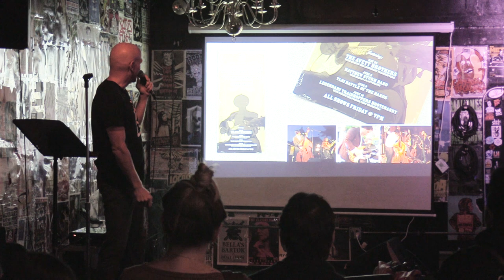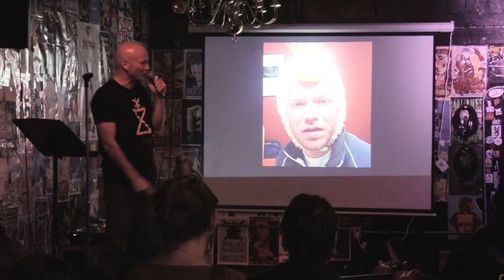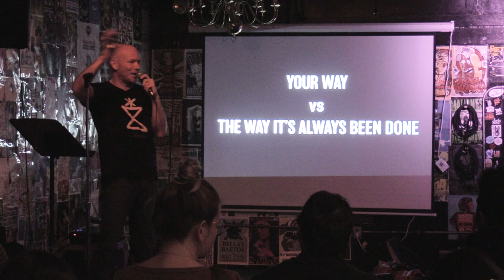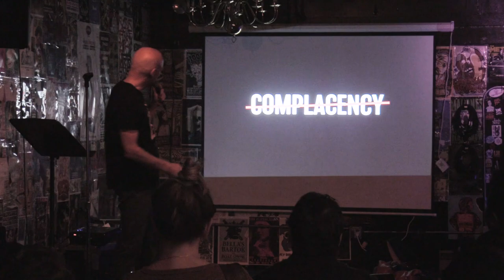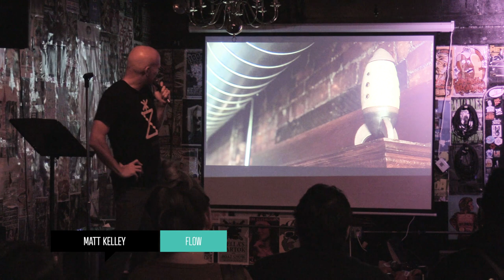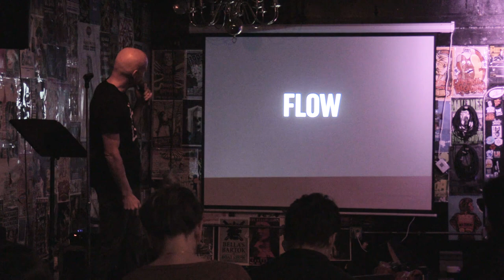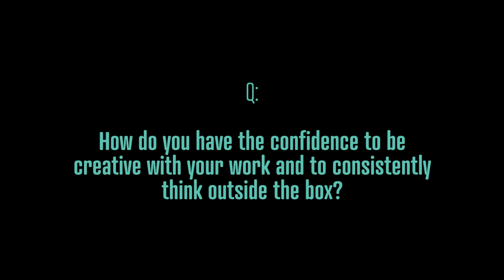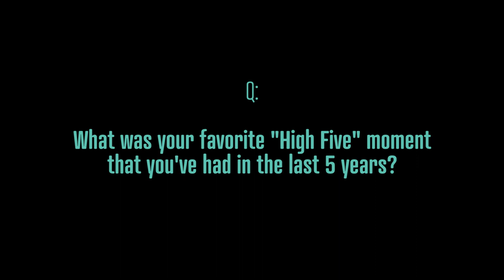Matt Kelley: "Work with those you trust."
"Matt Kelley talks on the power of working with people that you can trust in, and on how to build off of the energy and momentum of change."

Matt Kelley at CreativeMornings Fort Wayne, October 2019. Free events like this one are hosted every month in dozens of cities. Discover hundreds of talks from the world's creative community